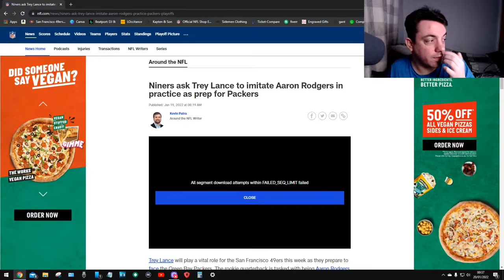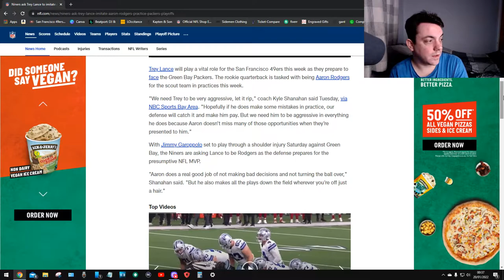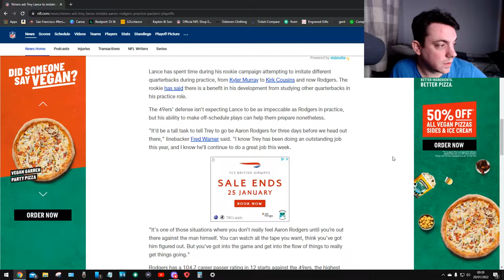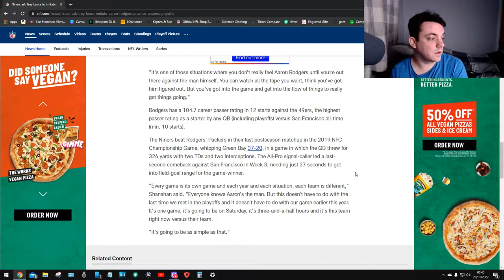SanFrancsico49ers Injury Update